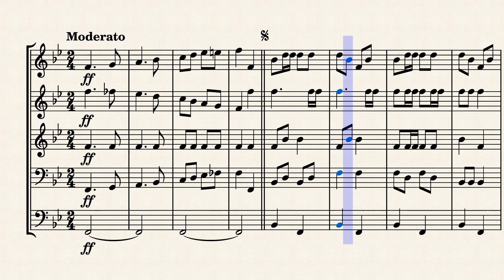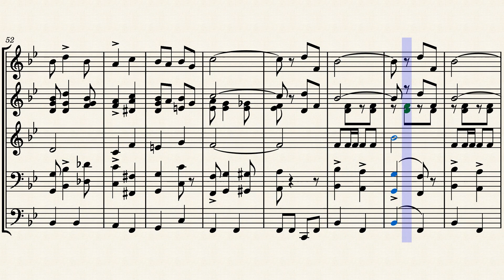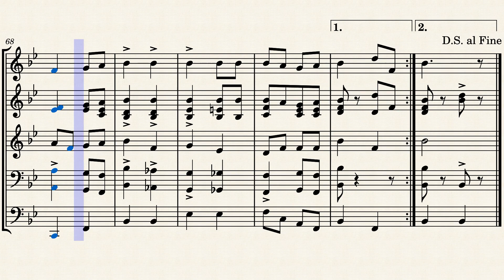Arrangement: Over There (Brass Only)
After taking the percussion out of my score of "Over There" by George M. Cohan, I was able to fix the difficulties I was having.  Thus, I left it as only brass, but now we can see the score as it was written in the way MuseScore generates all score videos.

This arrangement by me and me alone
Original music is public domain